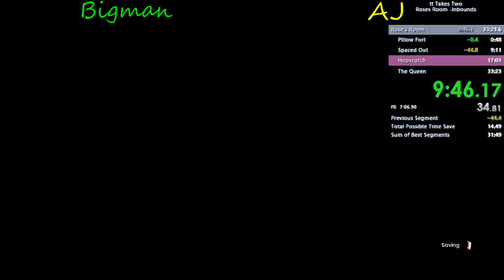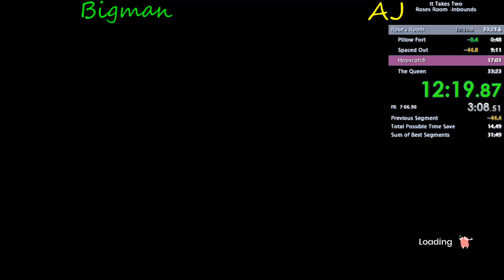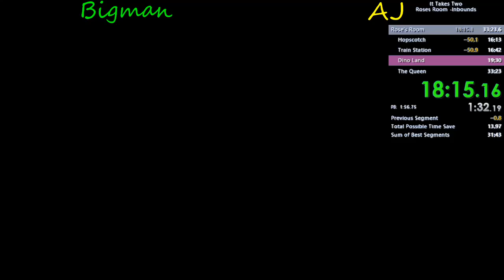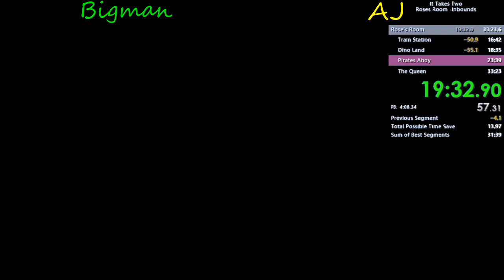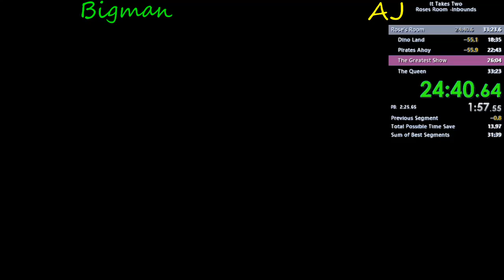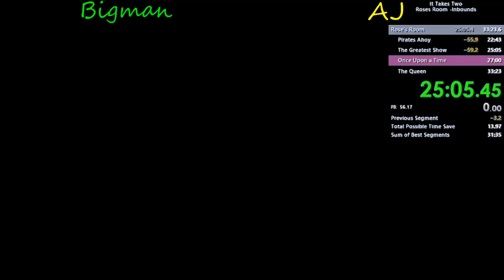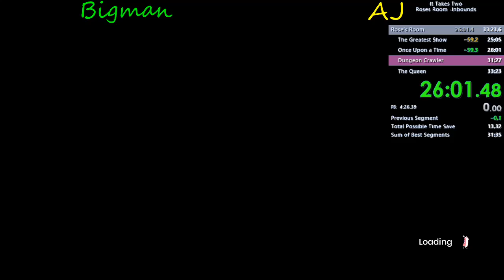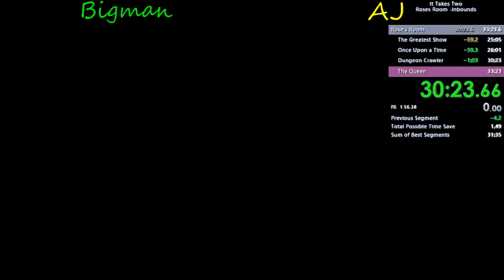It Takes Two Speedrun Roses Room Inbounds in 32:17 w/AJ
Lovablebigman & AJ Roses Room Inbounds